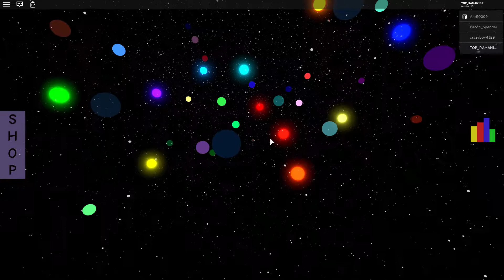Don't click on this video...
I see that you have clicked on this video. now that you have, you will see what this game on roblox does. The roblox game is called "Experience Gravity" and it is a pretty cool game in my opinion. Bye!